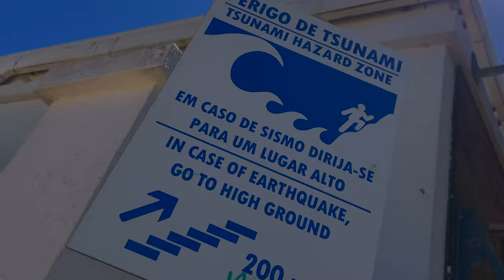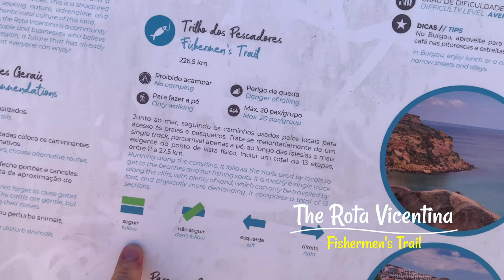Praia da Luz, Lagos, & Burgau, Exploring Hidden Beauty, Ultimate Guide!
PRAIA DA LUZ
meaning Beach of Light – is a compact town in Portugal’s Algarve. It sits behind a sheltered bay with an ancient-fortress-turned-restaurant on one side and black-rock cliffs on the other. Shops, bars and eating places fill the town and run down past the church onto the patterned promenade, where summer craft stalls set out their wares. And it’s all topped off with a lovely stretch of sand.

LAGOS:
One of the most popular tourist destinations on the Algarve and certainly one of my favourites, Lagos is a bustling town full of activity, nightlife and modern attractions. However, it is also a town full of history and the monuments and architecture which take us back to the many different peoples who have settled here and the many maritime adventure which have started in Lagos' impressive natural harbour. The nearby beaches are among the best in the region and the rocky headland of Ponta da Piedade is outstandingly beautiful.

BURGAU:
The impressive golden sand beach stretches the entire width – around 350m of the bay. On either side of the beach are the typical steep cliffs of the west Algarve. This sheltered bay and gently sloping beach is the reason for Burgau’s existence, it offered the perfect natural harbour for launching and landing fishing boats. That’s probably the first thing you might notice when you arrive at Praia do Burgau, the central concrete boat launch. At its heart Burgau is still a fishing village. In the mornings and evenings, you’ll be able to catch a glimpse of this fishing activity, with boats being launched or catches being landed, and of course you might be able to eat some at the nearby restaurants.